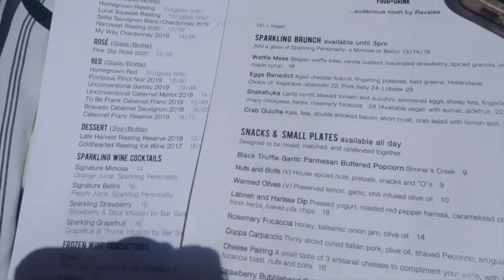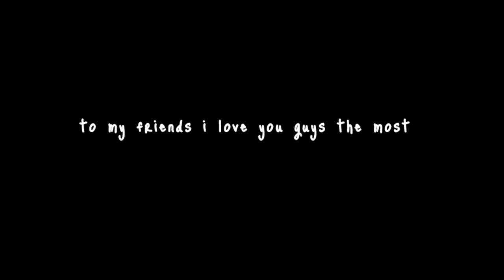MY BIRTHDAY VLOG | BEST FRIENDS SURPRISE ME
Hey guys!! In this birthday vlog my friends surprised me with a birthday weekend! We went to megalomaniac winery for a wine tasting and lunch and then went to Niagara Falls for the evening! Overall it was the best birthday weekend I could ask for!

Some FAQ's
 📸Camera I'm using: CANON G7X
How old am I? 23wee